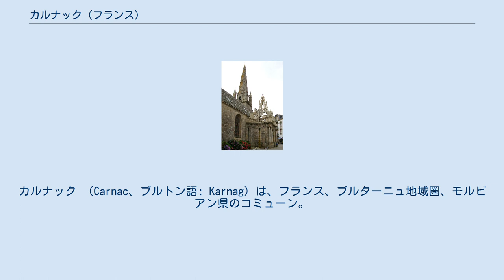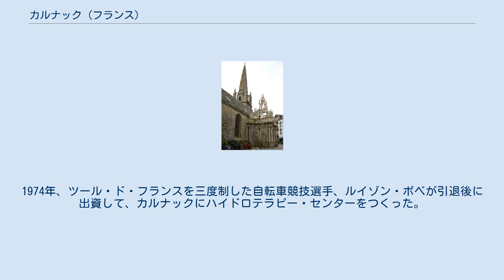カルナック (フランス)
カルナック （Carnac、ブルトン語: Karnag）は、フランス、ブルターニュ地域圏、モルビアン県のコミューン。
先史時代のメンヒルであるカルナック列石や、夏の海水浴場として知られている。
 カルナック列石 カルナックは大西洋に面した町である。
東はモルビアン湾、西はキブロンである。
コミューンの標高は高くないが、高原には2,934体の列石が並ぶ。
 カルナックの基盤は、本質的に花崗岩層となっている。
このわずかに薄片状の岩は、隆起するとたちまち平板状の塊となり、先史時代のメンヒルをつくるのに最適であった。
 カルナックという名前は、ケルト語のCairnまたはCarn（塚、小高い丘）から生じた。
これは45万年前に人が定住地を築いていたことを意味する。
サン＝ミシェルにある古墳は、紀元前5000年から3400年の間につくられたとされている。
基本的に石は、長さが124m、幅60m、高さ12mである。
これは特権階級の墓を示していたのではないかと考えられている。
伝説では、ローマ兵に迫害された聖コルネリが、兵士たちを石に変えてしまったと伝えられている。
 1864年、カルナックからラ・トリニテ＝シュル＝メールが分離し、独自の教区をつくった。
漁師たちは港から遠くない場所にサン＝コルネリ教会を建てた。
現在、ラ・トリニテ＝シュル＝メールは別のコミューンであるが、同じ教区である。
 1903年、かつての塩田跡に海辺のリゾートが開かれ、1950年代に現在のカルナックをつくった:旧市街はカルナック＝ヴィル、海辺の新市街はカルナック＝プラージュという。
第二次世界大戦後、コートダジュールが観光地となると、次に観光客らが発見したのがブルターニュの海岸であった。
1974年、ツール・ド・フランスを三度制した自転車競技選手、ルイゾン・ボベが引退後に出資して、カルナックにハイドロテラピー・センターをつくった。
 2007年度の調査で、初等学校に通う子供の10.3%がブルトン語との2言語学校に通っている。
 聖コルネリ教会